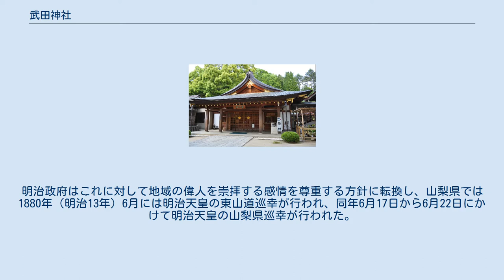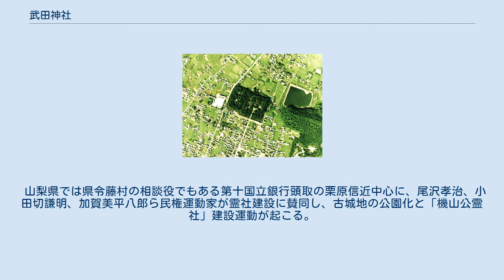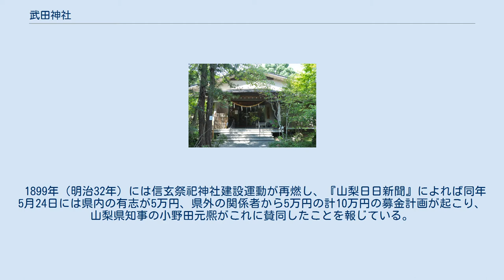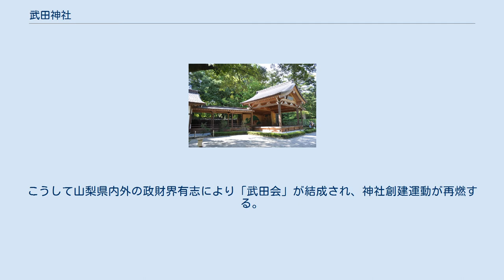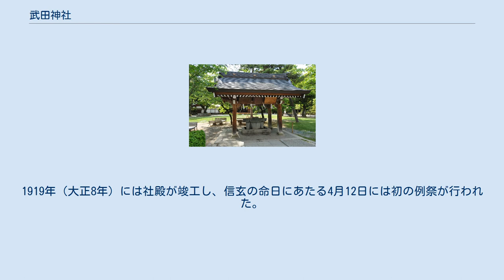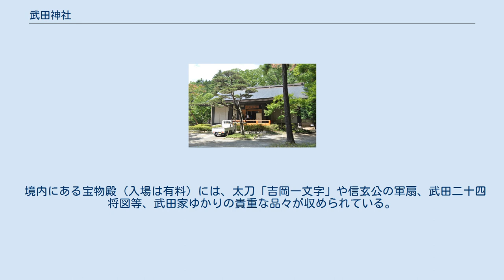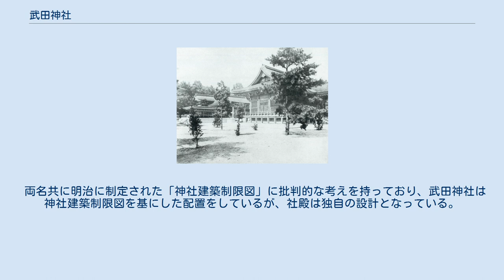武田神社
武田神社（たけだじんじゃ）は、山梨県甲府市古府中町にある神社。
躑躅ヶ崎館の跡地（武田氏館跡）に建てられており、武田信玄を祭神とする。
 参道の一之鳥居（2014年5月8日撮影） 拝殿（2014年5月8日撮影） 所在する甲府市古府中町は甲府盆地北縁に所在する。
戦国時代の永正16年（1519年）に甲斐守護・武田信虎により居館（躑躅ヶ崎館、武田氏館）が築かれ、家臣団が集住して武田城下町が形成された。
以来信虎・晴信（信玄）・勝頼三代にわたって武田領国の中心地として機能し天正10年（1582年）3月の武田氏滅亡後もしばらくは政治的中心地であった。
豊臣大名時代には南方の甲府市丸の内に新たに甲府城が築城され、江戸時代にかけても甲斐統治の政治的中心地となったため、武田氏館は破却された。
館の破却時期は不明であるが、『甲斐国志』によれば要害城が慶長5年（1600年）に破却されていることおから、同時期であると考えられている。
 これにより城下町も南方に移動し、武田城下町は甲府城下町の一部として吸収される。
江戸時代に武田氏館跡は「古城」「御屋形跡」と呼称され、武田氏時代を偲ぶ名所のひとつとして旅行者が訪れる程度であったが、明治期には史跡保存運動が起こる。
 1872年（明治5年）6月、明治新政府は地租改正に際して武田時代の遺制とされる大小切税法の廃止を断行し、これに対して峡東地域の諸村が蜂起し、大小切騒動が発生する。
大小切騒動は鎮圧されるが、首謀者の多くは処罰され、山梨県令・藤村紫朗の主導する県政にも影響を及ぼした。
 大小切騒動の後に山梨県庁は山梨県民の武田信玄への追慕を障害と認識し、明治初年には『峡中新聞』においては信玄を悪人とする論説を掲載することも行っていた。
このころ全国的にも自由民権運動が興隆し、山梨県でも反藤村県政の動きとして民権運動が発生する。
明治政府はこれに対して地域の偉人を崇拝する感情を尊重する方針に転換し、山梨県では1880年（明治13年）6月には明治天皇の東山道巡幸が行われ、同年6月17日から6月22日にかけて明治天皇の山梨県巡幸が行われた。
山梨県巡幸では巡幸御用掛から武田信玄ゆかりの社寺の調査・保存のために保存金を下賜された。
その意図は大小切騒動で消沈した山梨県民に対し、武田信玄に対する心情を回復することで、新政府への帰属意識を増幅させるものであったという。
 山梨県では県令藤村の相談役でもある第十国立銀行頭取の栗原信近中心に、尾沢孝治、小田切謙明、加賀美平八郎ら民権運動家が霊社建設に賛同し、古城地の公園化と「機山公霊社」建設運動が起こる。
山梨県では古城地の官有地払い下げを行い公有地化を進めるが、民権運動家でも依田道長ら巨額の費用を投じた霊社建設に否定的な意見も上がり、躑躅ヶ崎館は県立躑躅ヶ崎公園となり、霊社建設は一時棚上げされた。
なお、県立躑躅ヶ崎公園は当時、現在の甲府市太田町に所在する太田町公園（甲府市遊亀公園）に次ぐ二例目の県立公園であった。
 1899年（明治32年）には信玄祭祀神社建設運動が再燃し、『山梨日日新聞』によれば同年5月24日には県内の有志が5万円、県外の関係者から5万円の計10万円の募金計画が起こり、山梨県知事の小野田元熈がこれに賛同したことを報じている。
同年6月20日には甲府市太田町の望仙閣において武田神社建設協議会が開催され、小野田知事のほか栗原信近、近藤喜則、雨宮広光、渡辺信、八田達也、深沢嘉猷、加賀美嘉兵衛らが出席し、発起人には若尾逸平、広瀬久光、三神有長、山口嘉兵衛らが名を連ねた。
こうして山梨県内外の政財界有志により「武田会」が結成され、神社創建運動が再燃する。
 小野田元熈 1904年（明治37年）の日露戦争後には神社に武神・軍神を祀ることが奨励され、軍神と評される武田信玄を祀った神社創建の機運が高まった。
1906年（明治39年）には甲府で一府九県連合共進会が開催され、この時は山梨県知事・武田千代三郎の夫人を発起人代表として義金が募られており、このころには「武田会」は会としての実態を失っていたと考えられている。
 また、武田信玄は『甲陽軍鑑』に記される父親の信虎を追放した親不孝な人物とする評価が存在していたが、明治国家では「忠孝」が重視されていたため、明治後期に山梨県の郷土史家の間ではそれを覆す信玄の事跡発掘が行われ、明治37年の内藤慶助『武田信玄事跡考』、大正4年の土屋操『甲斐史...